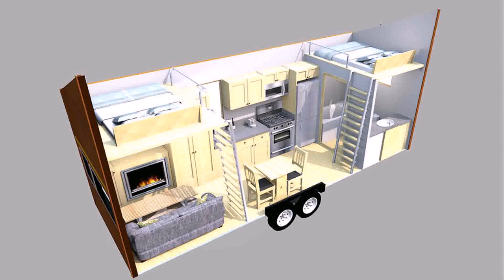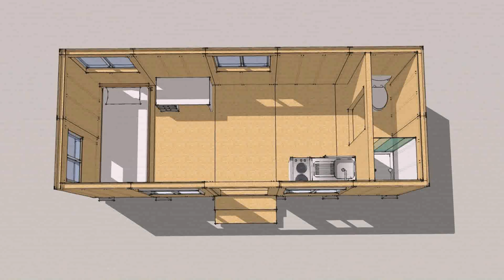Tiny House Floor Plans For Family (see description) (see description)